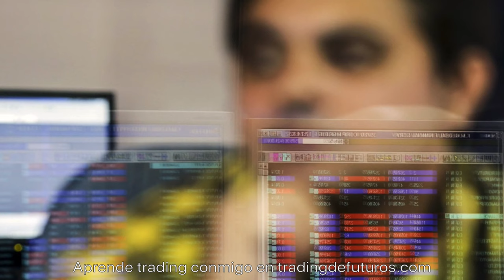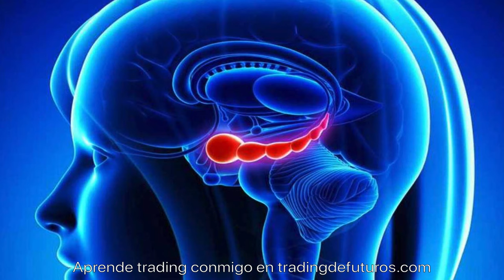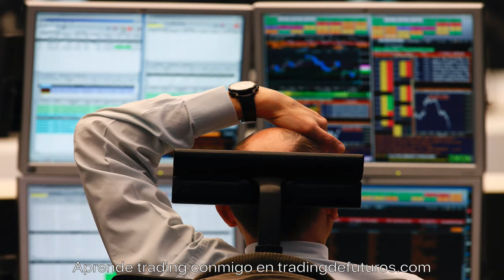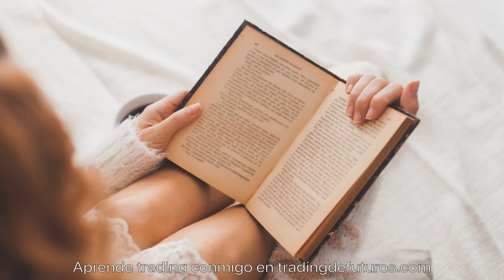El trading en verano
Cuando comenzaba en esto del trading y durante los primeros años de mi carrera, lamentaba que el fin de semana el mercado estuviera cerrado y no pudiese operar. Ahora, con el paso del tiempo, he sosegado mi ímpetu y he aprendido a disfrutar del trading sin hacer trading.

En esta ocasión quiero compartir una serie de reflexiones sobre el trading fuera del mercado, y es que hay varias actividades que podemos desarrollar, que nos ayudarán a mejorar nuestra consistencia, sin tener que estar frente a una pantalla, y que, por ende, son ideales para un periodo de vacaciones.

Descubre nuestro nuevo programa de formación Milenio, el Trading del Futuro

Me encantará ayudarte a ser mejor trader.

Nos vemos en el mercado!